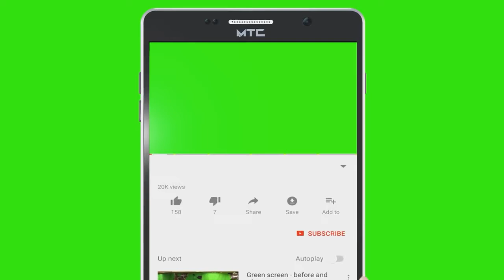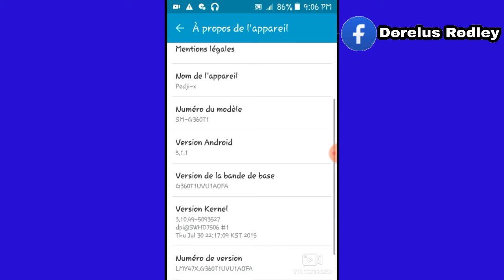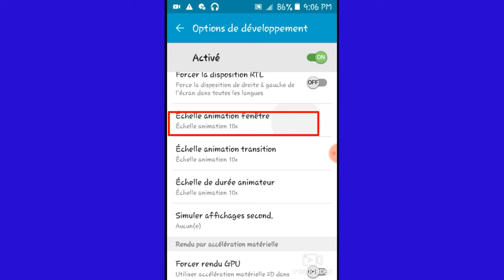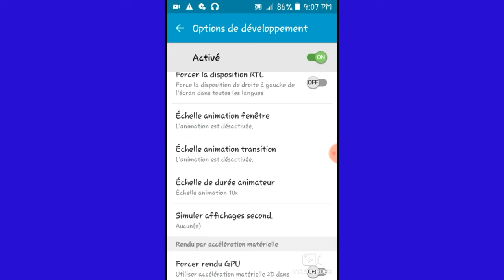ME KONAN POU FE TELEFÒN OU FONKSYONE BYEN RAPIDE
Hello guys
Se toujou yon plezi pou mwen pou m' pataje nouvo video avek ou .Jodia mwen prale moutre ''koman pou fè telefòn android ou fonksyone byen rapide.

👉An menm tan map profite diw si wap gade video sou chanel youtube king pedji pou la premyè fwa gade adwat a tape dwèt ou sou bouton ''s'abonner" ou byen '' " aktive ti cloch notisyon an pou lè nou mete yon nouvo video pou kz jwenn li.

✔Pou king pedji ka edew protege tout bagay sekrè ou gen sou telefòn📱 nan.
✔Pou king Pedji ka edew sekirize telefòn 📱ou .
✔Epi tou objektif channel la se pale selman sou technoloji .

  👉👉ME KÈK BAGAY OU SIPOZE FÈ SOU CHANNEL LA👇👇
✅Tout video ou gade sou channel la depi ou renmen video ou sipoze like👍 epi patajel
✅Se devwa ou pou ekri espas kòmantè a pou di ou pakonpran nan sak fèt nan video ou pou bay kontanteman paw
✅ Ou ka ekri yon nan espas kòmantè pou di me video ou ta renmen pou fè nan semen kap vini an pou yo mete sou channel la .
Ou mèt kwè m' ou pa renmen travay kap fèt la . Epi ou pa renmen ankouraje ayisyen parèy ou .

   👉👉OU ka jwenn mwen sou facebook e instagram avèk non ''Rodley Dorelus"👈👈
👉👉 Se sel sou youtube nou mete video nou fè yo.
Ok mèsi👏👏